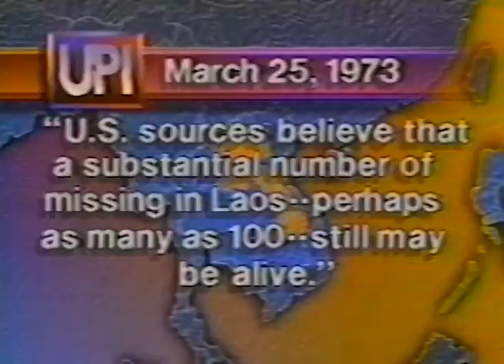Muhammad Ali Secret Mission to Vietnam Part 4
Muhammad Ali's Secret Mission to Vietnam Part 4 Operation Let Freedom Ring.

Ironically, Muhammad Ali stepped foot on Vietnamese soil for the first time almost 30 years after he was stripped of his Heavyweight Title for refusing to fight in the Vietnam war.  He came to help seek information in Americans missing in that conflict and to meet with Vietnamese officials to pursue the cases of service men who never came home. So it is a noble gesture that the families of Americans who fought and never returned invited Muhammad Ali to join them in seeking answers to questions which have plagued the American people for 30 years.

Courage and integrity are in public life are in short supply now a days whether or not one agrees with America's involvement in the war. The image of Ali reaching out and extending a hand of friendship on behalf of the POW MIA family members to America's former adversary was a truly heart warming and historic moment.

Operation Let Freedom Ring.